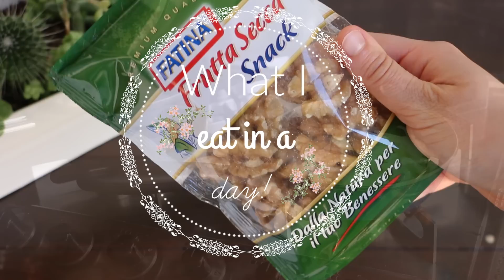What I Eat In A Day - Ricette Light, Facili e Veloci | AliLuvi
Oggi What I eat in a Day! Vi mostro cosa ho mangiato domenica, spero vi piaccia, è uno dei video più richiesti! Se provate qualcuna delle ricette inviatemi le foto sui social :)

Pancakes Light:
1 cup latte di riso (sono le cup americane ma basta cercare il convertitore e vi dire a quanti grammi corrisponde una cup
1 cup farina integrale
2 cucchiaini di zucchero di canna (io ho usato uno a velo e uno normale)
1/2 cucchiaino di lievito
1/4 cucchiaino di bicarbonato
1/4 cucchiaino di sale
1 uovo
2 cucchiai di olio di semi

Se volete inviarmi qualche lettera o pensierino ecco l'indirizzo:
Ali Luvi
Massa di Leoni srl
Via Stresa 6
20125
Milano

Ali x